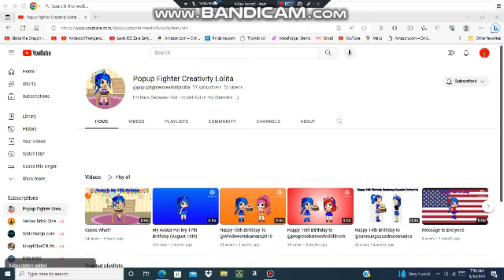17th birthday shoutout to Popup Fighter Creativity Lolita.